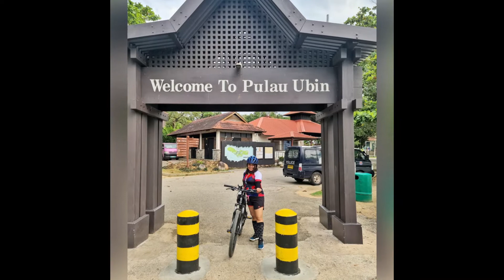Strava Cycling in Singapore Compilation | Bikers x Engineers in SG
Sharing with you the compilation of our cycling adventure here in Singapore via Strava! Ride safe & keep safe everyone!